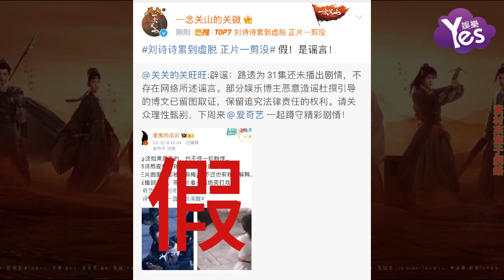劉詩詩被傳拍打戲累到虛脫 壹念關山劇組辟謠太假了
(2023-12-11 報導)